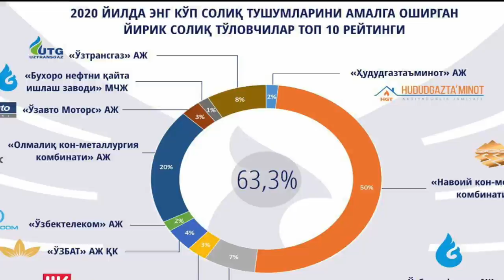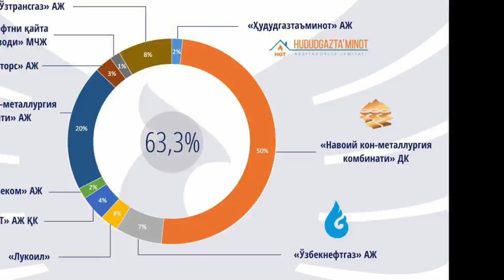Ўзбекистон ғазнасига энг кўп пулни ким туширмоқда? - BBC News O'zbek yangiliklar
Ўзбекистонда  кўп солиқ ҳам тўлайди, давлатдан кўп пул ҳам олади?

Ўзбекистонда энг кўп солиқ тўлаётган корхоналар рўйхати эълон қилинди.

Давлат ғазнасига тушаётган жами солиқнинг 63 фоизини 10 та юридик шахс тўлаяпти, дейди Солиқ қўмитаси.

Айни пайтда улар хомашё ишлаб чиқаришга ихтисослашган, давлат бюджетидан катта субсидия ва имтиёзлар оладиган корхоналар ҳамдир.